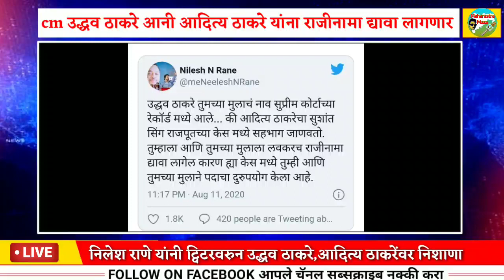उद्धव ठाकरे, तुम्हाला आणि तुमच्या मुलाला लवकरच राजीनामा द्यावा लागेल कारण."धक्कादायक !